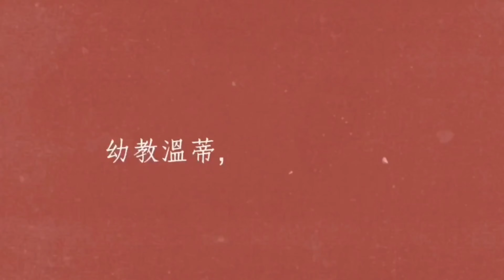新加坡幼教師訪談Q&A 2｜想來動機？工作內容？收穫與挑戰？ 台灣人在新加坡台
✨目前居住在新加坡，到櫃「實拍」、挑選「有質感」商品，質感不好不代購！珍惜代購的每一份信任！也開放私訊許願代購商品！

我是Wendy 一位從台灣來新加坡繼續從事幼教的幼師
我的頻道是分享新加坡幼教師、生活、幼兒教育以及這一路上的成長故事

如果也想來新加坡當幼教師

ღ Blog （分享新加坡幼教生活）